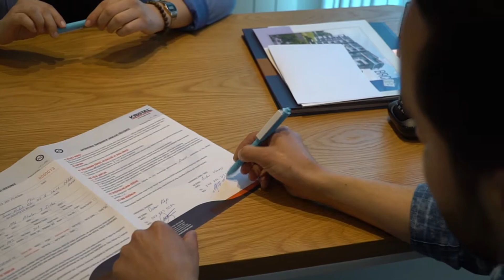Gayrimenkul Sektöründe Yetki Belgesinin Önemi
Brokerımız Sibel Taner HACIOĞLU gayrimenkul sektöründe çalışmak isteyen profesyoneller için yetki belgesi alımının önemini anlatıyor.